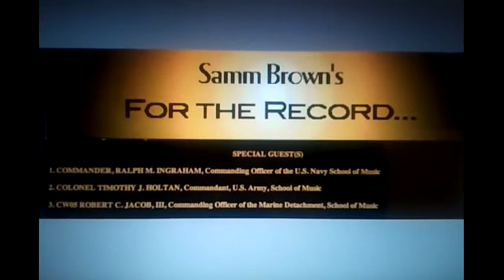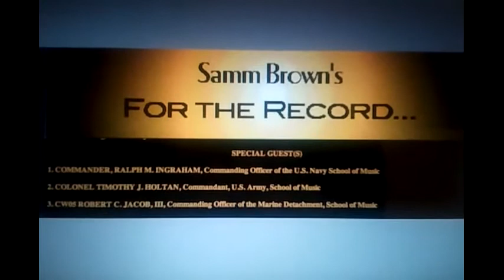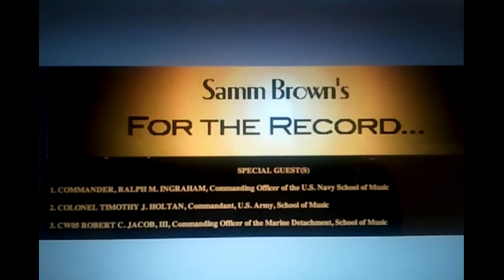Military Recruiting on Anti-War Radio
During the May 10, 2012 edition of his long running KPFK radio show For The Record, Samm Brown dedicated the entire program to encouraging young musicians to join the military.